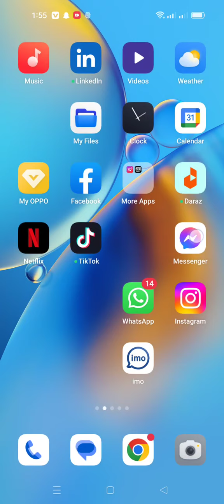Unlimited Coins: Fact or Fiction?" "Subway Surfers All-Stars: Showcasing Legendary Moments!"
Sure, here are 75 title lines for your YouTube video about Subway Surfers, the popular subway-themed mobile game:

1. "Subway Surfers: Mastering the Urban Jungle!"
2. "Unleashing Insane Tricks in Subway Surfers!"
3. "Top Tips and Tricks for Subway Surfers!"
4. "Subway Surfers: The Ultimate High-Speed Adventure!"
5. "Exploring the World of Subway Surfers!"
6. "Subway Surfers: Dodging Trains and Breaking Records!"
7. "Subway Surfers Gameplay: Running Towards Glory!"
8. "Subway Surfers Challenge: Can You Beat Our Score?"
9. "Subway Surfers Fun: Endless Running Madness!"
10. "Getting Addicted to Subway Surfers – Watch Out!"
11. "Subway Surfers: Running to a New High Score!"
12. "Mastering Subway Surfers: Pro Tips and Strategies!"
13. "Subway Surfers Frenzy: Endless Action and Adventure!"
14. "Subway Surfers World Tour: Exploring Exciting Cities!"
15. "Subway Surfers 101: A Beginner's Guide to High Scores!"
16. "Subway Surfers vs. Temple Run: Which is Better?"
17. "Epic Moments in Subway Surfers History!"
18. "Subway Surfers: Running, Sliding, and Collecting!"
19. "Breaking Records in Subway Surfers – Can You Do It?"
20. "Subway Surfers Gameplay: Thrilling Escapes and More!"
21. "Subway Surfers: The Art of Dodging and Collecting!"
22. "Subway Surfers: From Novice to Pro Runner!"
23. "Subway Surfers Around the World: City Adventures!"
24. "Subway Surfers Skills: Mastering the Surf and Slide!"
25. "Subway Surfers Mystery Boxes: What's Inside?"
26. "Subway Surfers: Endless Runner with a Twist!"
27. "Subway Surfers Challenges: Overcoming Obstacles!"
28. "Subway Surfers Secrets: Uncovering Hidden Gems!"
29. "Subway Surfers Addiction: One More Run Syndrome!"
30. "Subway Surfers World Tour: From Paris to Tokyo!"
31. "Subway Surfers Adventure: Running Wild in the City!"
32. "Subway Surfers Superpowers: Exploring Abilities!"
33. "Subway Surfers Stunts: Showcasing Daredevil Moves!"
34. "Subway Surfers Unleashed: Running for Glory!"
35. "Subway Surfers Gameplay: Dodging Trains and More!"
36. "Subway Surfers: Endless Running Fun Unleashed!"
37. "Subway Surfers Hacks: Unveiling Tips and Cheats!"
38. "Subway Surfers Rush: Heart-Pounding Escapes!"
39. "Subway Surfers Evolution: From Start to Present!"
40. "Subway Surfers Collectibles: Unlocking Rare Items!"
41. "Subway Surfers Strategies: How to Dominate the Tracks!"
42. "Subway Surfers Freestyle: Mastering the Art of Surfing!"
43. "Subway Surfers Upgrades: Boosting Your Running Game!"
44. "Subway Surfers: Exploring the Story Behind the Game!"
45. "Subway Surfers Nostalgia: Taking a Trip Down Memory Lane!"
46. "Subway Surfers: Running, Jumping, and Sliding to Victory!"
47. "Subway Surfers Achievements: Chasing In-Game Goals!"
48. "Subway Surfers Speed Run: How Fast Can You Go?"
49. "Subway Surfers Rewind: Classic Moments and Highlights!"
50. "Subway Surfers Power-Ups: Unleashing Extra Abilities!"
51. "Subway Surfers Showdown: Multiplayer Mayhem!"
52. "Subway Surfers vs. Minion Rush: Which Game Reigns Supreme?"
53. "Subway Surfers City Tour: Running Through Iconic Locations!"
54. "Subway Surfers: Mastering the Art of Collecting Coins!"
55. "Subway Surfers Marathon: How Far Can You Run?"
56. "Subway Surfers Special: Exploring Seasonal Updates!"
57. "Subway Surfers Characters: Choosing Your Favorite Runner!"
58. "Subway Surfers Tracks: Navigating Complex Routes!"
59. "Subway Surfers: From Rookie to Endless Running Pro!"
60. "Subway Surfers Strategy Guide: Tips for Maximum Points!"
61. "Subway Surfers Rush Hour: Navigating Peak Traffic!"
62. "Subway Surfers Challenges: Pushing Your Limits!"
63. "Subway Surfers Legends: Profiles of Top Players!"
64. "Subway Surfers Evolution: Graphics and Gameplay Over the Years!"
65. "Subway Surfers Storyline: Unraveling the Mystery!"
66. "Subway Surfers Haul: Epic Loot and Collectibles!"
67. "Subway Surfers Time Attack: Racing Against the Clock!"
68. "Subway Surfers: Exploring Dynamic Environments!"
69. "Subway Surfers Jumps and Slides: Mastering the Basics!"
70. "Subway Surfers Ranking: Climbing the Leaderboards!"
71. "Subway Surfers Multiplayer Madness: Racing Friends!"
72. "Subway Surfers Fan Theories: Exploring the Lore!"
73. "Subway Surfers Thrills: Heart-Pounding Escapes!"
74. "Subway Surfers Unlimited Coins: Fact or Fiction?"
75. "Subway Surfers All-Stars: Showcasing Legendary Moments!"